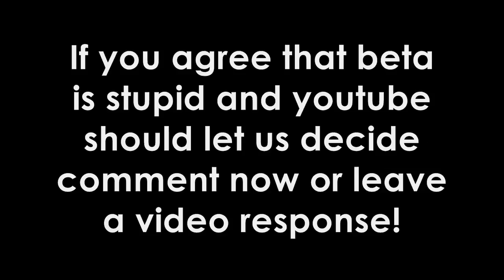SO MAD!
UGHHH! WHY???!! I HATE BETA!!